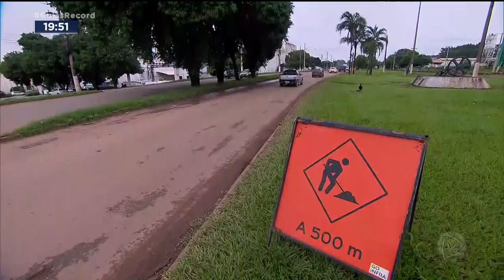TRÂNSITO: MOTORISTAS RECLAMAM DE PISTA NO DAIA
MOTORISTAS E PEDESTRES QUE PASSAM DIARIAMENTE PELA GO 330, QUE FICA NO DAIA, O DISTRITO AGROINDUSTRIAL DE ANÁPOLIS, RECLAMAM DAS CONDIÇÕES DA RODOVIA.